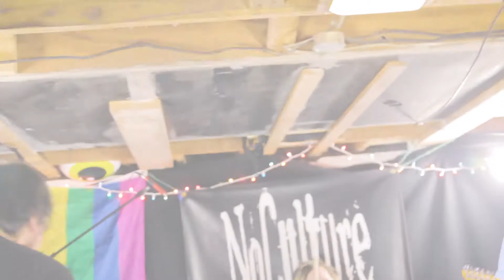The Longer We Stray From the Light - Part 3 | Live @ No Culture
Song Titles-
As a Creature's Movement Loudens, Will it Surface
But in The Heart There sleeps a Friend to Fight Your Fight
Step Down, Then Sit, and Show the Darkness that you posses Life

Keep No Culture going by donating as little as $3 a month

No Culture is a collective of musicians and artists residing in Columbus Ohio. Our mission is to create and curate live music videos featuring Columbus locals and touring bands from around the world. We record videos in a basement in front of a small live audience. We are proud to be part of the local DIY scene and give an outlet to artists who may not have a place to play or the funds to make a music video. Aside from filming bands in a basement, we have Go Culture (we go to venues and film live bands), we curate art shows, and we are currently working on other shows including a game show called board culture.